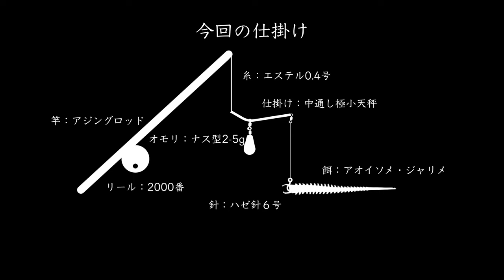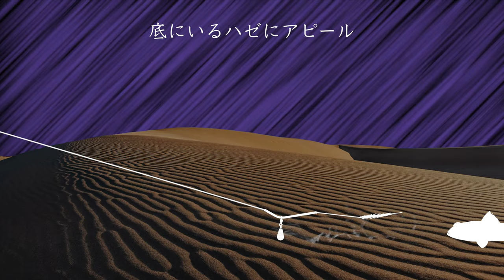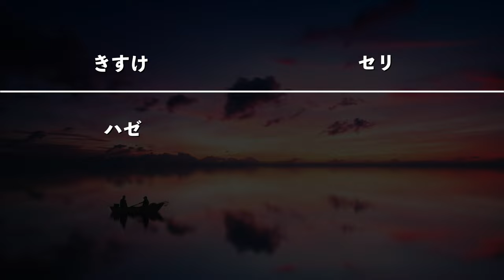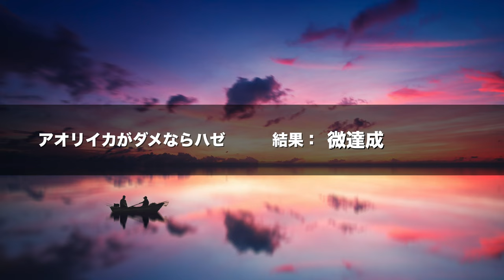A wife rubs her husband in frustration. (Subtitles.)